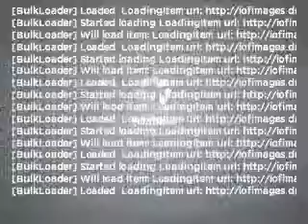2008 Honda Accord - Anniston AL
Year: 2008
Make: Honda
Model: Accord
Trim: 2.4 LX-S
Engine: 2.4 liter inline 4 cylinder 16 valve
Transmission: 5-Speed Automatic
Color: Polished Metal Metallic
Mileage: 39297
Address:
2580 US HWY 78 E